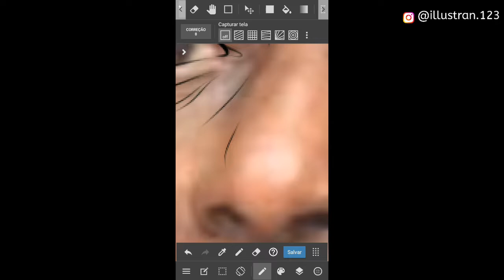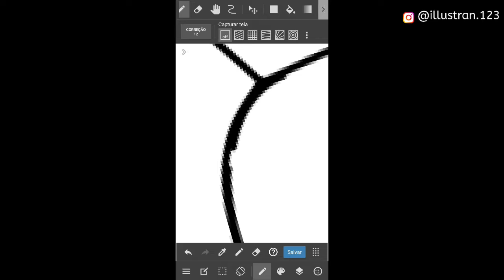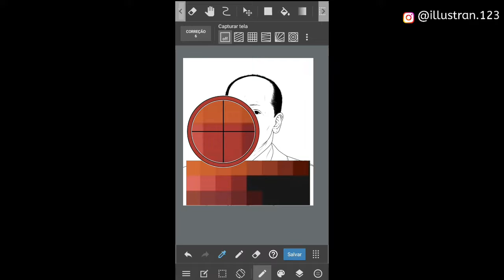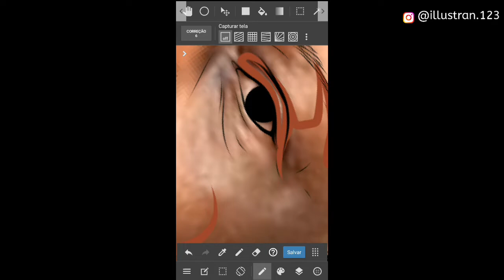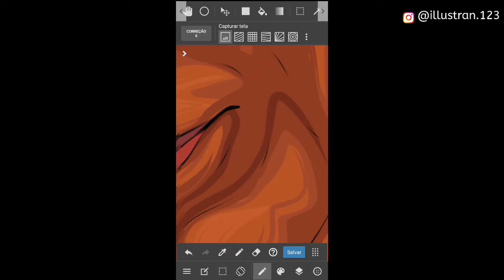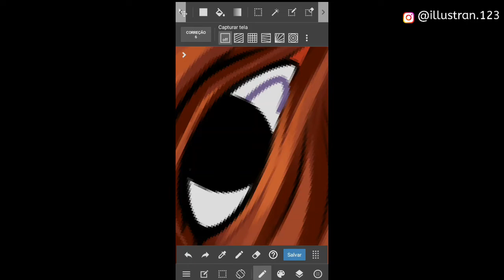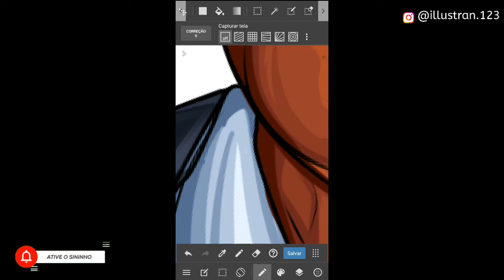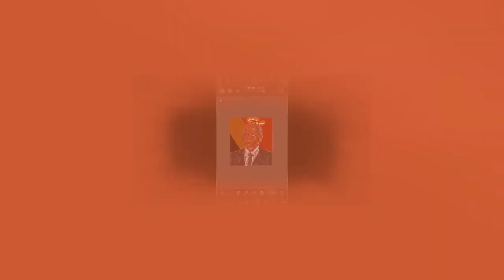José Eduardo Dos Santos Cartoon Speedart / Medibang Paint | Essa é a minha homenagem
🌻Mekie pessoal sejam bem vindos a mais um vídeo aqui no canal e no vídeo de hoje eu decidi fazer uma homenagem ao Ex Presidente de Angola🇦🇴 que morreu no dia 08/07/2022.

Espero que você goste não se esqueça de subscrever no canal se ainda não for inscritos ✒️❤️

Partilha esse vídeo;

Me segue nas redes vizinhas🌻

🚀Face; Nelson Ilustração

4 Melhores Apps para DESENHAR no Celular